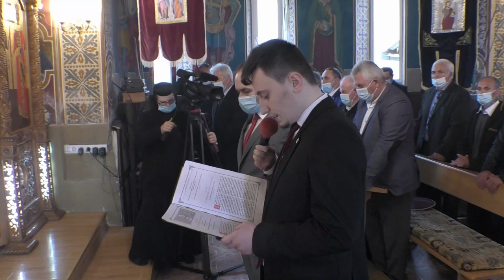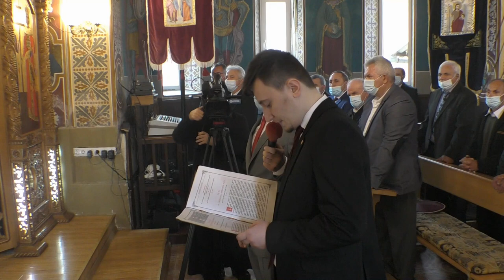Hramul Bisericii Ortodoxe Sf. Imparati C- tin si Elena, Simleu Silvaniei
Binecuvântare arhierească în Parohia „Sfinții Împărați Constantin și Elena” din Șimleu Silvaniei , preot paroh, Cristian Crisan, oficiata de Preasfintitul Parinte Petroniu in prezenta unui  insemnat sobor de preoti si enoriasi.